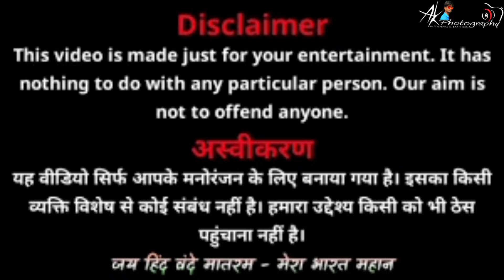मकर सक्रांति कॉमेडी 2024 || Makar Sankranti Comedy 2024 || Rajasthani Hadoti Comedy || Episode 2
Rajasthani Hadoti Comedy || Episode 2 जस्थानी हाड़ौती कॉमेडी | Rajasthani Hadoti Comedy 2024 | Manbhar Sahiba Suman | Comedy 2024

Happy Makar Sankranti 2024 | Episode 1 | रामकर सक्रांति कॉमेडी 2024 || Makar Sankranti Comedy